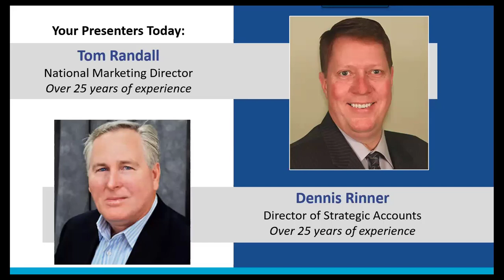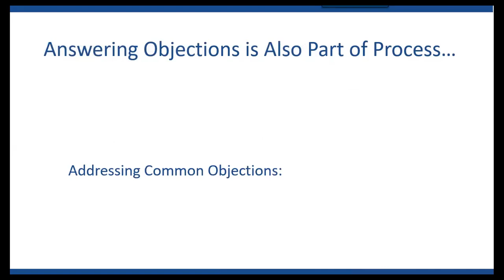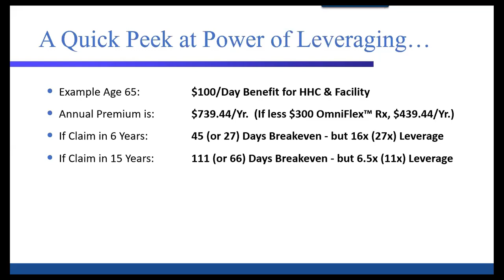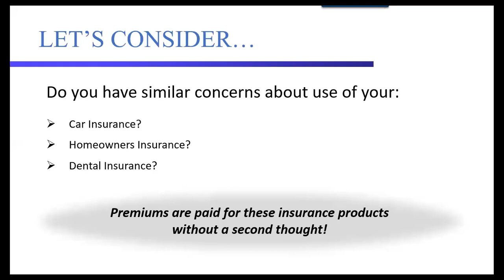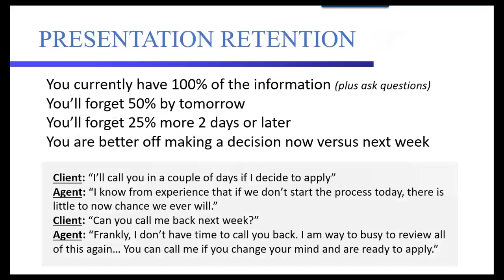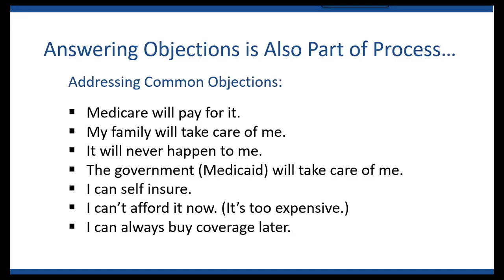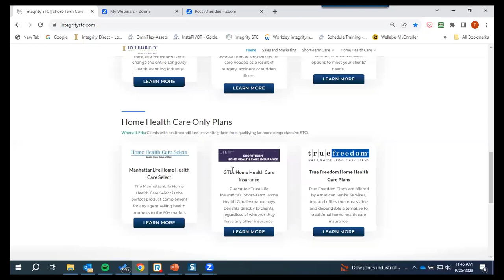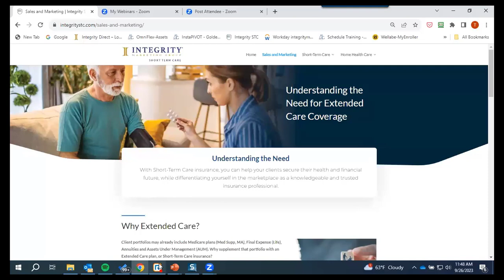Integrity STC Initiative - Overcoming Objections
How To Overcome Any Objection- No Matter The Product! 4 Rules You MUST Follow! Plus, We Will Teach You, The 7 Reasons Why People Don’t Buy. You may Think You Know These Reasons, But Some May Surprise You.